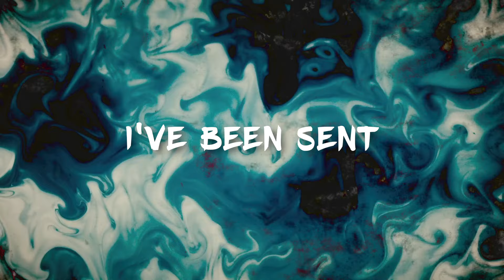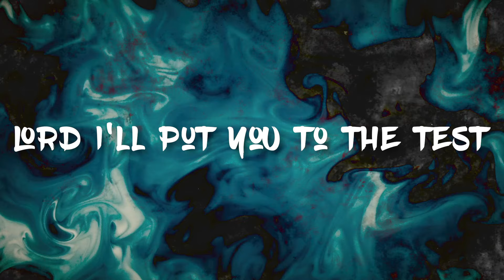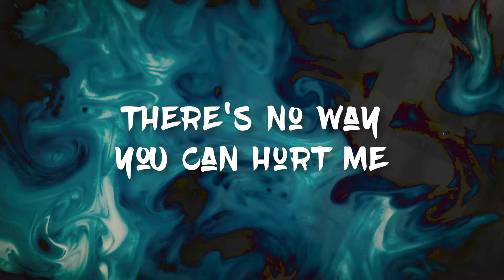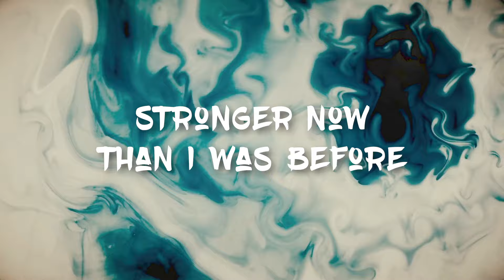Bamboo - Mr. Clay - (Official Lyric)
Official Lyric Video - MR. CLAY